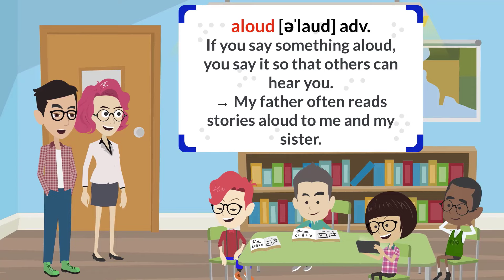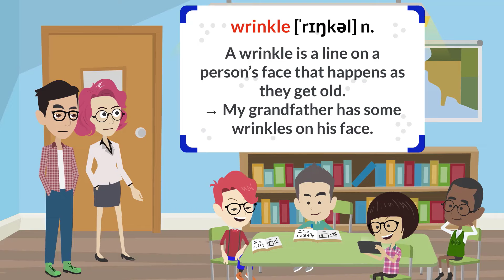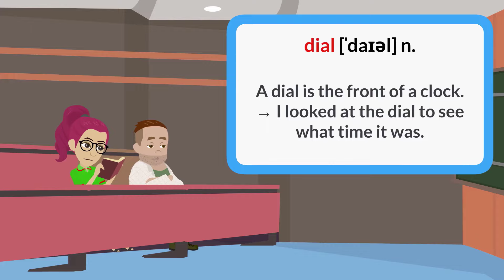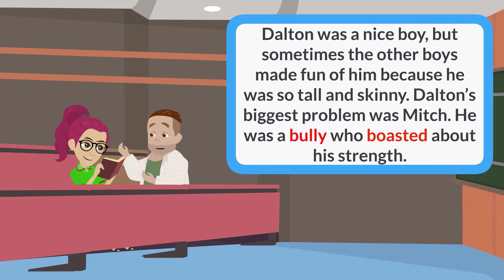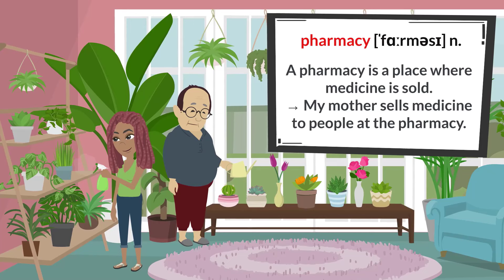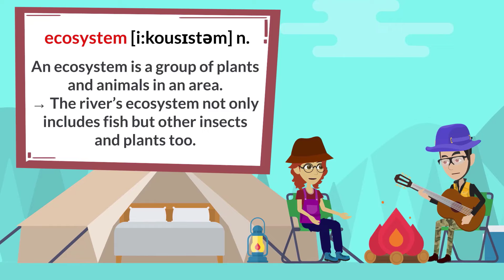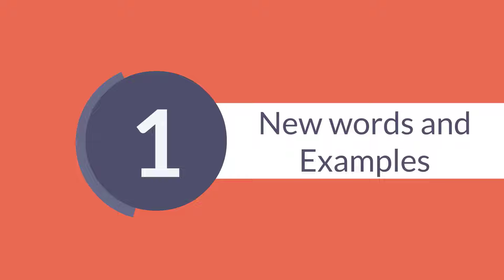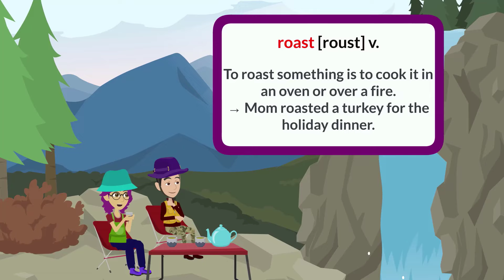Common English Vocabulary with Examples I 4000 Basic English Vocabulary in Everyday Life ★ Lesson#10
The "Listen English American TV" channel provides you with short conversations, stories, and new words... about topics in daily life and work.
Short videos will help you improve your English learning skills, English listening, English speaking, and American English pronunciation...
Welcome to Learn English on American Television! Thank you for visiting Listen American English TV, We hope "Listen American English TV" will become a useful source of information for you to Improve your English Skills| Help you change your life!